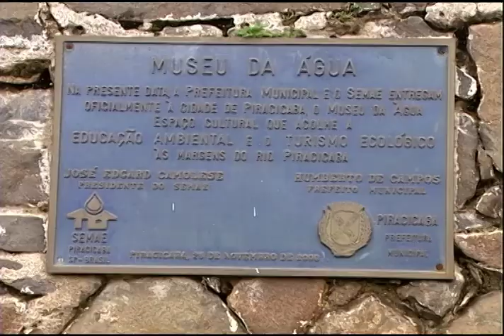Biosfera - Água: um bem indispensável (Parte 2)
O programa Biosfera falou sobre a água e o uso irresponsável deste bem precioso.